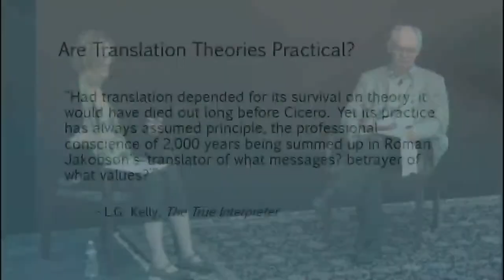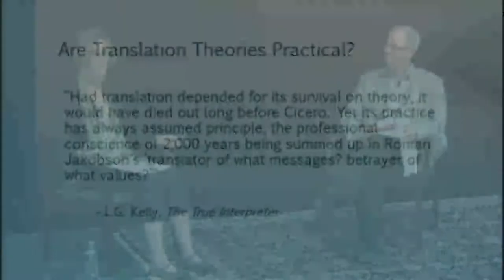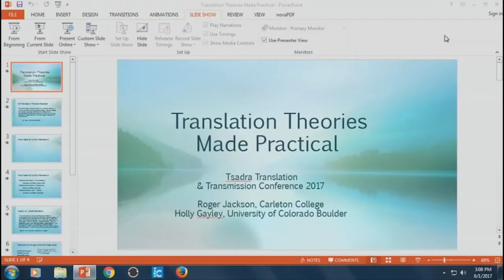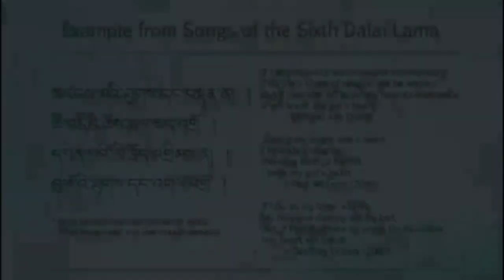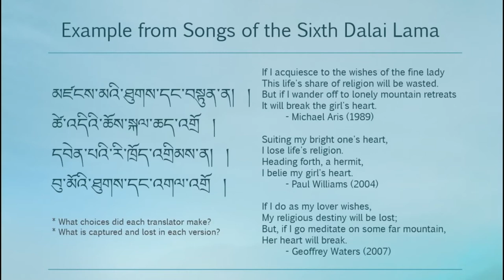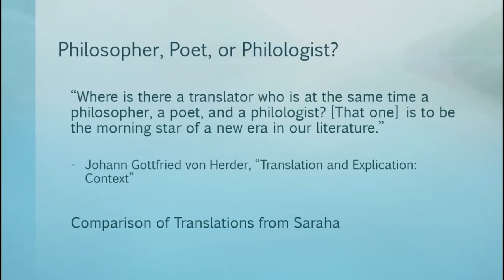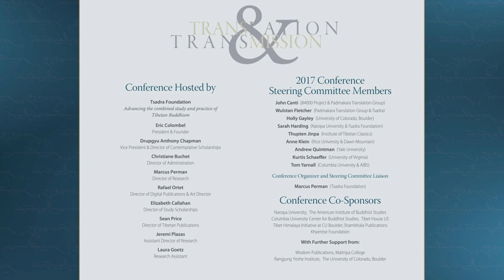Translation Theories Made Practical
Translation & Transmission Conference 2017 – Discussion Session
Date: June 1, 2017 – 2:30 pm
Facilitators: Holly Gayley, Roger Jackson

Holly Gayley and Roger Jackson begin the discussion session with some provocations and a quote:
“Had translation depended for its survival on theory, it would have died out long before Cicero. Yet its practice has always assumed principle, the professional conscience of 2,000 years being summed up in Roman Jakobson’s ‘translator of what messages? betrayer of what values?’” – L.G. Kelly, The True Interpreter.
What makes for a good translation?
What are the translations you like to read and why?
What are the kinds of translations you like to create and why?
“Up to a point, each translation is a creation and thus constitutes a unique text…I do not mean to imply that literal translation is impossible; what I am saying is that it is not translation. It is a mechanism, a string of words that helps us read the text in its original language. It is a glossary rather than a translation, which is always a literary activity. Without exception, even when the translator’s sole intention is to convey meaning, as in the case of scientific texts, translation implies a transformation of the original. That transformation is not – nor can it be – anything but literary…” – Octavio Paz, “Translation: Literature and Letters.”